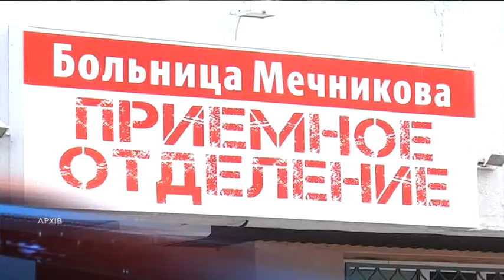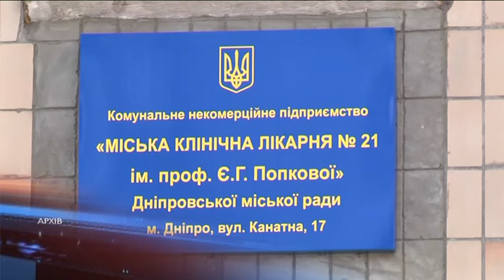Чи прискорив COVID-19 свій крок Дніпропетровщиною? Новини регіону та України